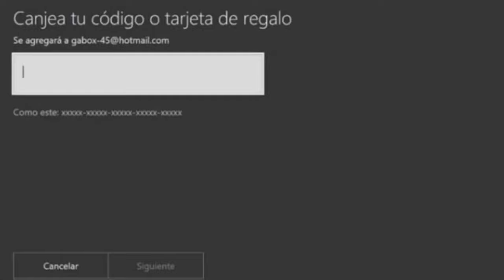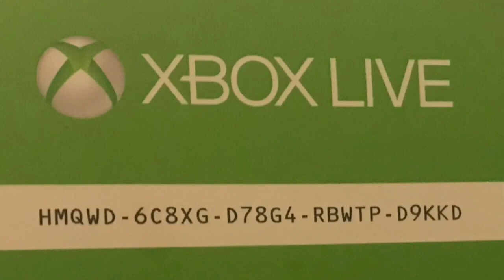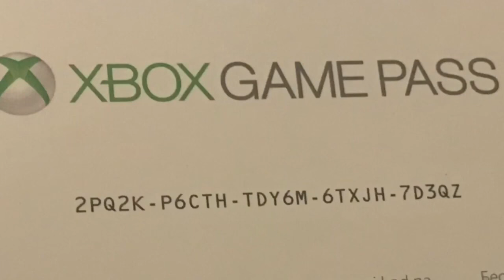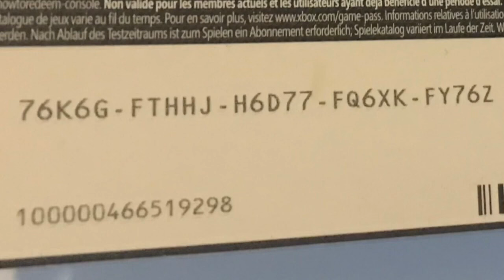¡¡¡CÓDIGOS GRATIS XBOX GAME PASS ULTIMATE - SALDO GRATIS!!!